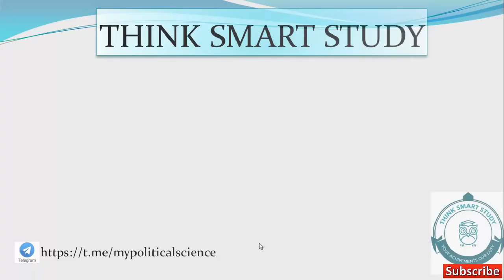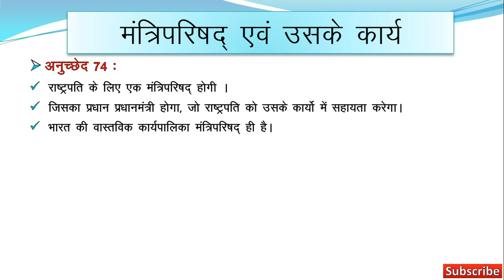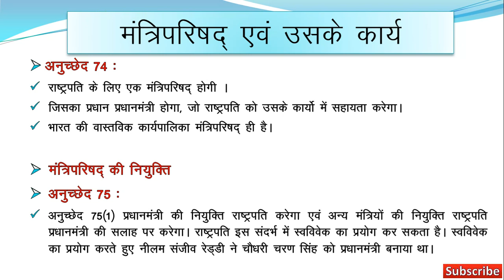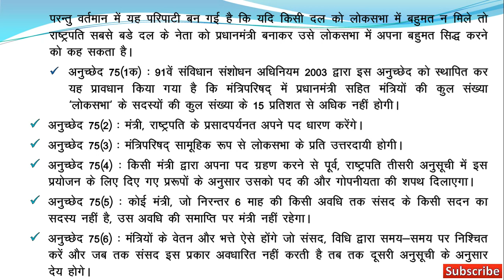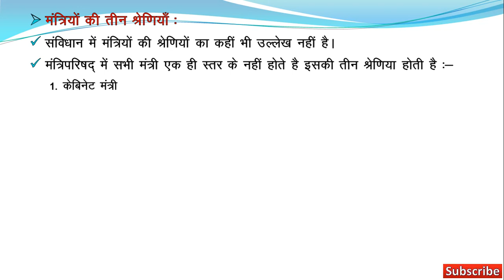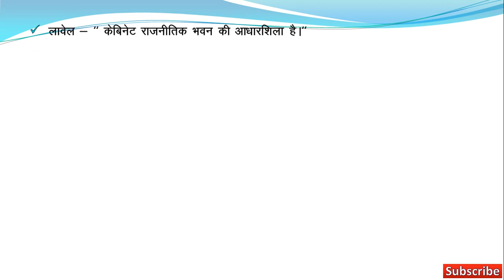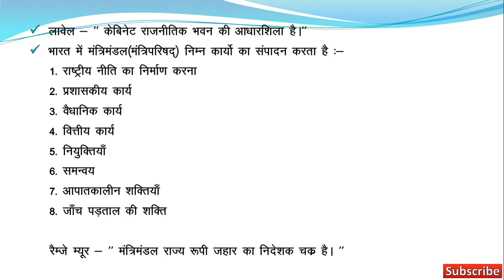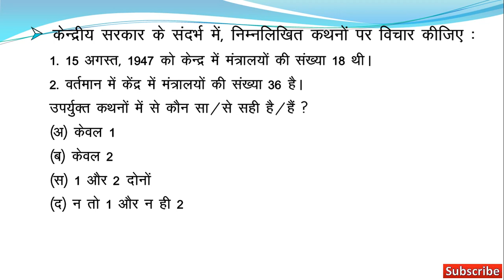uninon council of ministers and his works (मंत्रिमंडल)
प्यारे दोस्तों
आज के विडिओ में मंत्रिपरिषद /मंत्रिमंडल के संविधानिक प्रावधानों तथा उनके कार्यो के सन्दर्भ  में  विस्तृत चर्चा की गई है।
THIS VIDEO IS VERY IMPORTANT FOR ALL COMPATATIVE EXAMINATION FOR REET/CTET/TEACHER/SCHOOL LECTURE POLITY/NET JRF/POLICE/PATWARI & OTHER EXAMS.